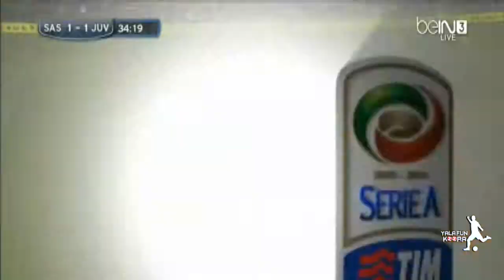اهداف مباراة ساسولو ويوفنتوس 1 1 2014 4 28 الدوري الايطالي كارلوس تيفيز HD